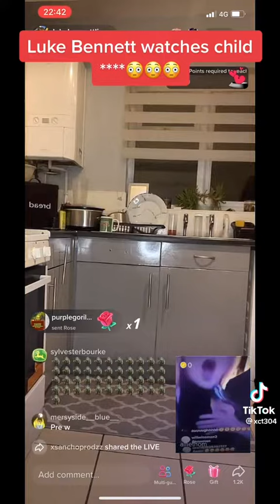Luke Bennett Getting trolled on live (again)